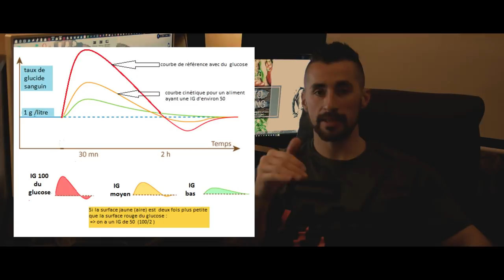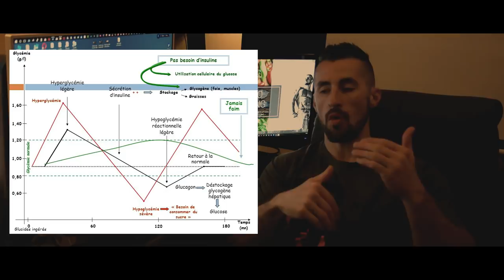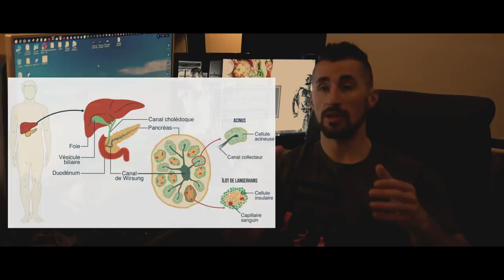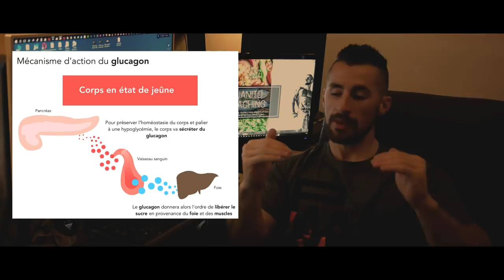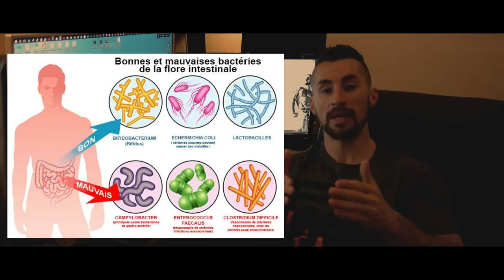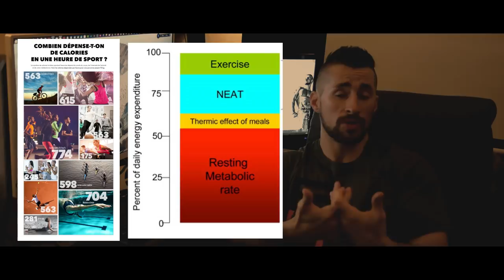STOP AUX SODAS LIGHT...Toute la VÉRITÉ ... Juanito COACHING